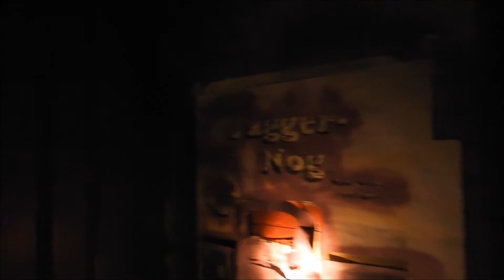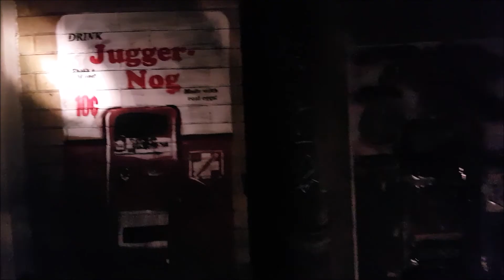Ders Graffiti Stencil Jugger-nog machine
My latest video for my latest painting